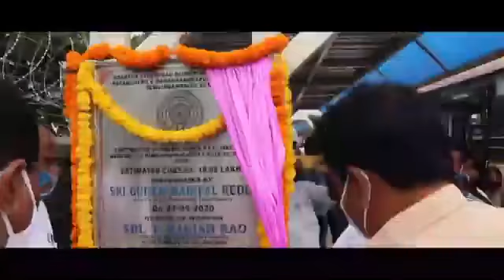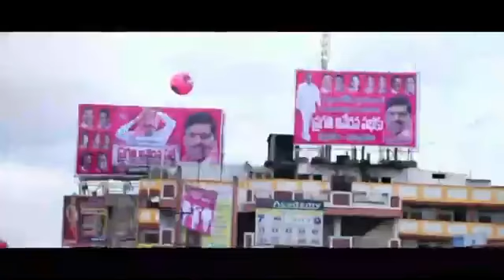Gudem mahipal Reddy MLA Patancheru